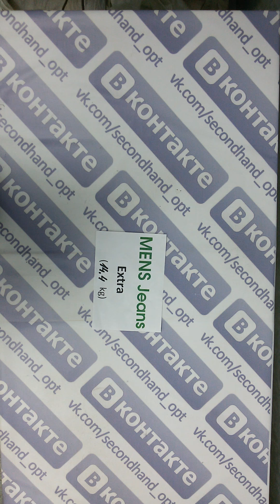Mens jeans extra- мужские джинсы экстра 14.4кг 10€/кг 21шт